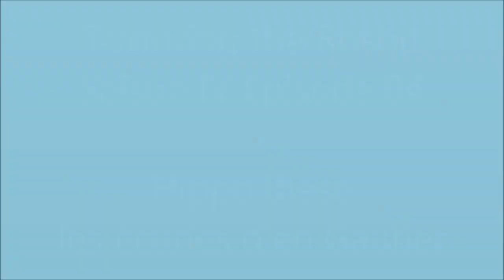Torturing the Rosbif Season IV Episode 04 - Hippo'these les écuries d'en Gautier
Success is the ability to go from one failure to another with no loss of enthusiasm (Winston Churchill). Obviously he rode a horse?